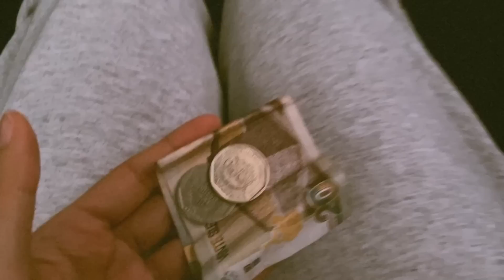ME CORTÉ EL CABELLO Y SALIÓ MAL